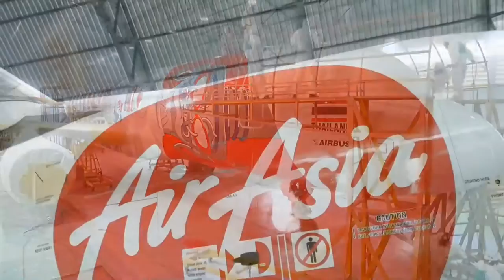YAK CUTE airplane painting by 2CHOEY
“Yak Cute” airplane painting is my winning designed from  the “ Paint the Sky with Amazing Thailand" competition. The “Yak Cute” design was selected from over 200 entries by a distinguished commission comprising TAT and Thai AirAsia representatives and acclaimed artists and designers.

The “Yak Cute” design was created by me for the category Amazing Thailand-Amazing Destination, and is now fully realised on a life-sized Airbus A320-200. The design uses the iconic images of the Giants of Bangkok’s Wat Pho and Wat Arun (Wat Chaeng) as well as other distinct architectural features of the Kingdom, presenting them in a more updated and endearing style, thus the name “Yak Cute”. The work is also a reflection of Thailand’s playful personality and the country’s readiness to welcome visitors.

The design will serve as a cultural ambassador in the sky, promoting Thailand’s unique traits and culture while inviting visitors to experience all the country has to offer.